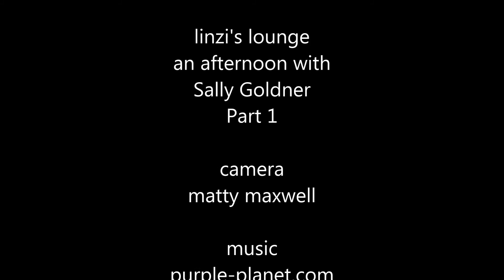Linzi's Lounge. An afternoon with Sally Goldner.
Linzi's Lounge. S.1. #4 An Afternoon with Sally Goldner.
In part one of my interview will Sally, we discuss the Human Rights Award and a few other interesting points about her life.
Guest: Sally Goldner
Host: Linzi Kurileff
Camera: Matty Maxwell
a prideTV production.